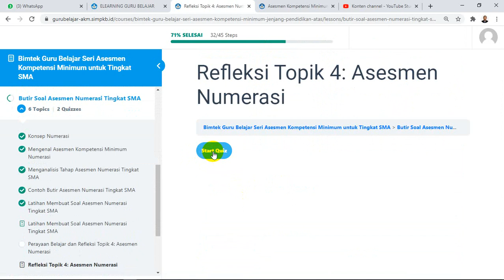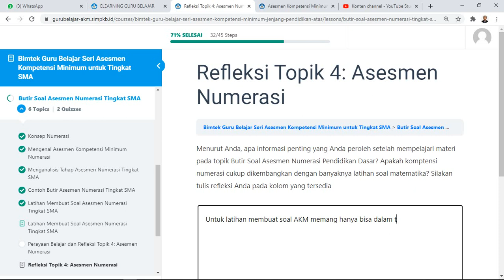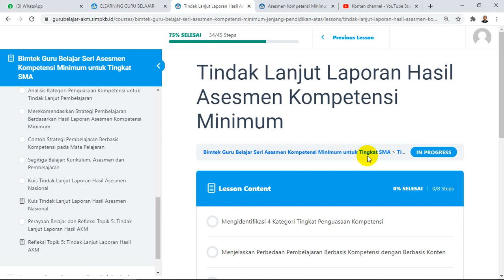Bimtek Guru Belajar Seri AKM untuk Tingkat SMA Gel 1 Seri 16 Refleksi Topik 4 Asesmen Numerasi